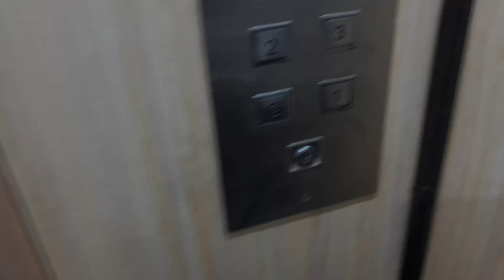YOUTUBER bettiah to patna mahavir mandir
Hanuman ji ka aashirwad shada bana rahe !